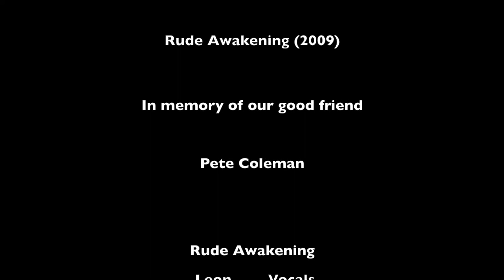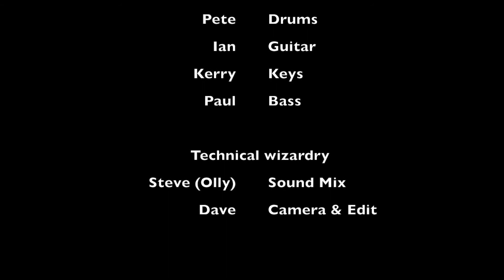Rude Awakening Somerset - Cover of Kings of Leon - Use Somebody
Rude Awakening Somerset 2009 lineup featuring Pete Coleman on drums, sadly missed and loved by us all, Recorded in autumn 2009 shortly before his sudden and unexpected passing.